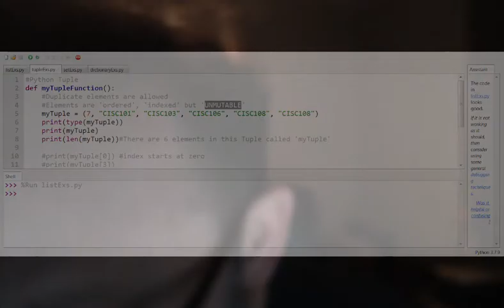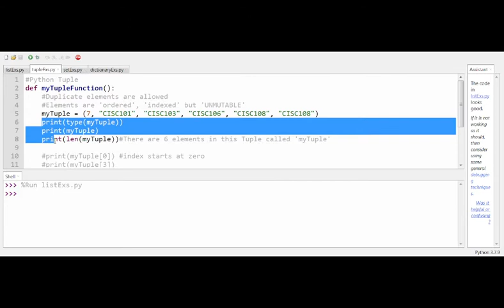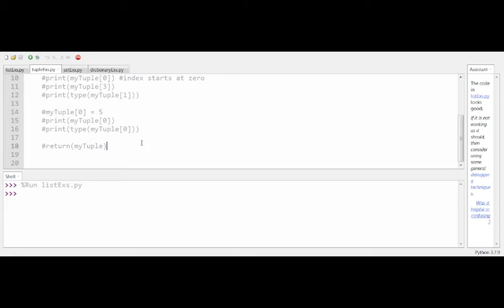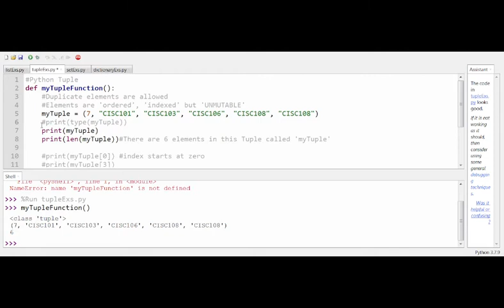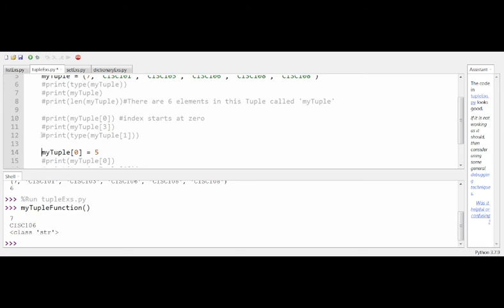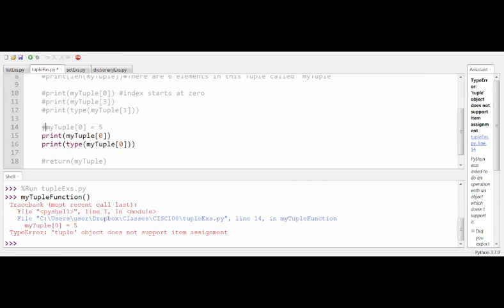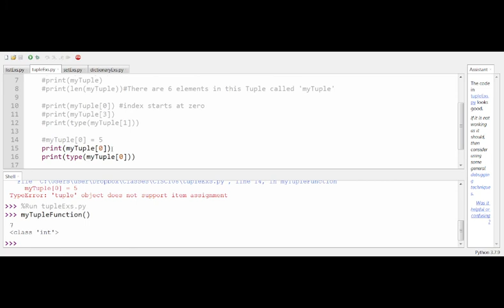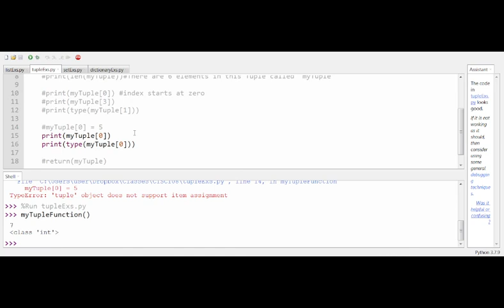Python tuples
Intro to Python Tuples